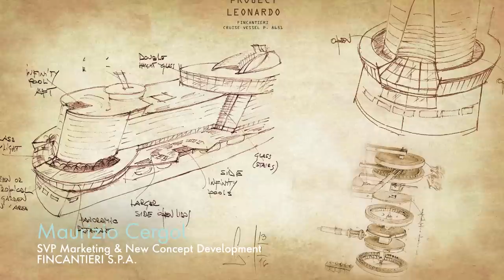The Future of the Cruise Experience | EMBARK with NCL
Part three of The Evolution of Innovation showcases the brand’s commitment to pioneering new guest experiences, from the development of NCL’s state-of-the-art PortMiami terminal named “the Pearl of Miami” to the soon-to-debut Norwegian Prima, the first in the Prima Class - a new class of ships in nearly a decade. The brand is elevating everything aboard its newest ship by pushing boundaries in space, service, design, and a variety of experiences that is unparalleled in the industry.